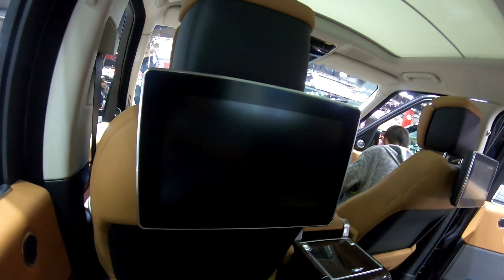2020​ RANGE ROVER AUTOBIOGRAPHY P400e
RANGE ROVER AUTOBIOGRAPHY LONG WHEELBASE. P400e (2.0L PETROL 404PS)
 8-Speed Automatic Transmission.
Supreme refinement and distinctive design cues include Range Rover's signature floating roofline, continuous waistline and contrast Atlas accent graphic. The distinctive L badge behind each front wheel arch helps Range Rover Autobiography Long Wheelbase stand out. WHEELS
Range Rover Autobiography features 21" 7 Split-Spoke 'Style 7001' with Light Silver Diamond Turned finish as standard.
 LUXURY SEATING:
The Executive Class seating, exclusive to Autobiography Long Wheelbase, and the 186mm of additional rear legroom exemplify interior luxury. Front and rear seats are wider and with deeper cushioning for optimum comfort. When lowered, the power deployable centre console integrates seamlessly with the rear passenger seats, creating a luxury five seat environment. The Meridian™ Surround Sound System features all the fullness and clarity of a live performance delivered by an arrangement of 19 front, side and rear speakers including a dual channel subwoofer - seamlessly brought together using Meridian’s exclusive Trifield technology and effortlessly controlled through Touch Pro Duo, our in-car infotainment system. The optional Rear Seat Entertainment system provides two 10" high-definition seat mounted articulating Touchscreens. Both entertainment systems come with a pair of WhiteFire® digital wireless headphones and HDMI, Mobile High-Definition Link (MHL) and USB connections. Passengers can also enjoy their favourite TV shows via the optional Digital TV feature.